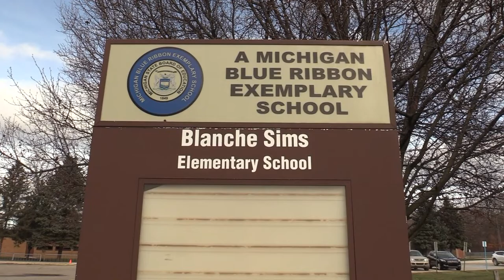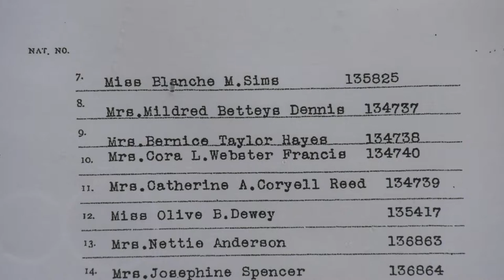ONTV News Break: Blanche Sims Tribute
On Sunday, June 5, 2022, The John Crawford Chapter of the Daughters of the American Revolution recognized Blanche Sims' role in founding the chapter.  Blanche Sims was a Lake Orion teacher for 50 years and Blanche Sims Elementary School was named in her honor.